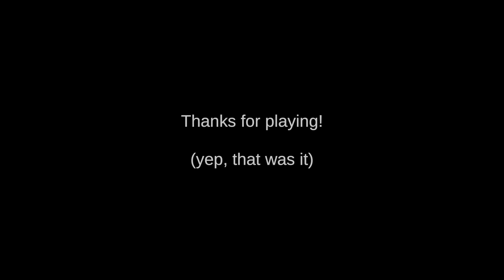A Clumsy Serial Killer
Worst serial killer I've seen.